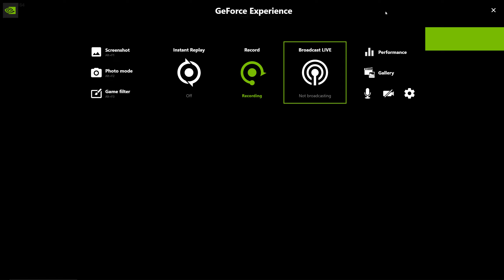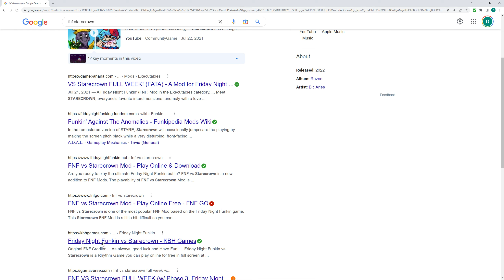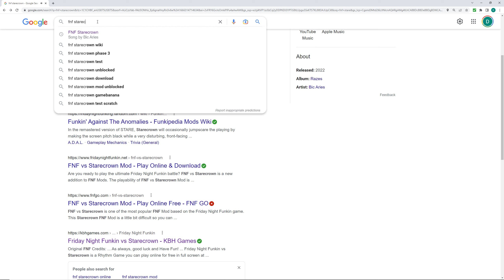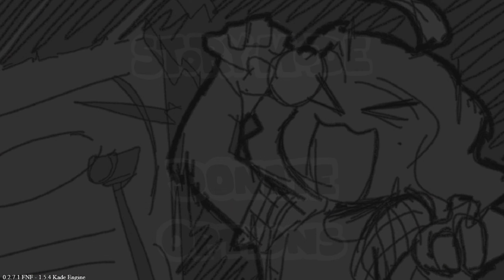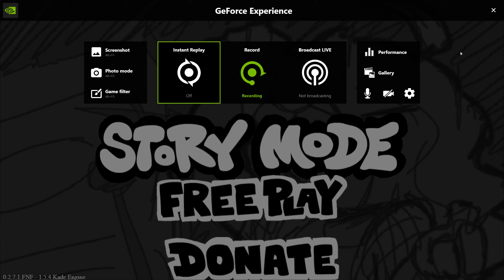Mockey mouse is so funny IM GETTING A HEADACE